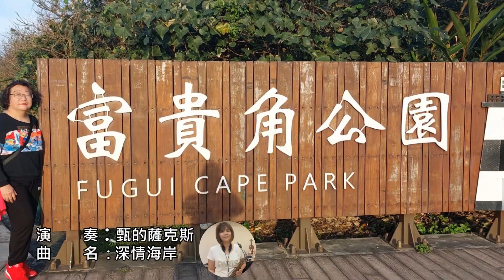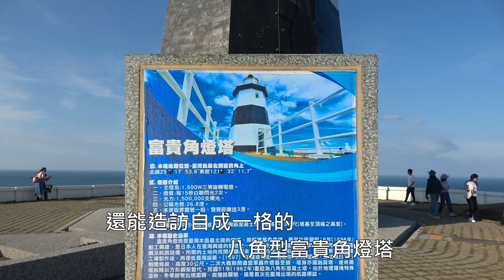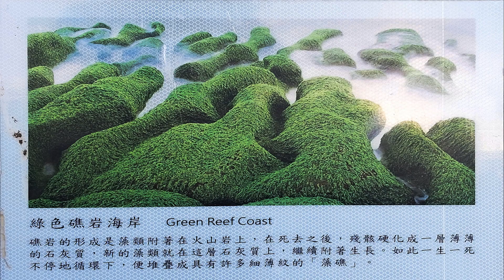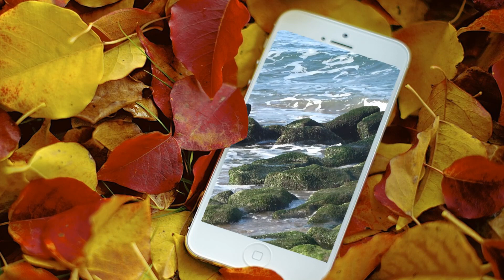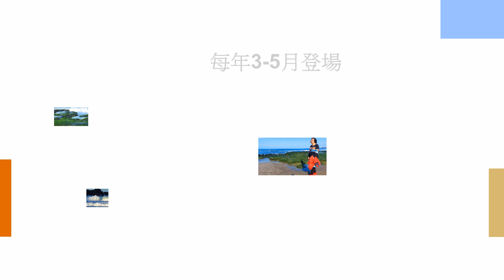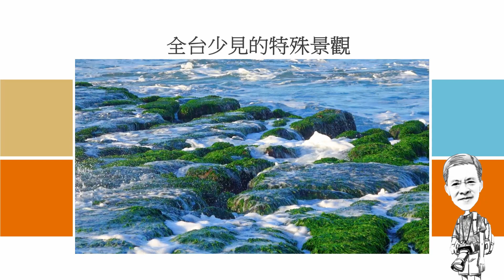富貴角燈塔&老梅綠石槽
富貴角為台灣最北岬角，冬天特有的東北季風造了風稜石地形，除了欣賞特殊的地質景觀外，旅人可沿著平緩的海濱步道，沿途欣賞濱海植物、強風雕塑成的風剪樹與曲折的礁岸，到觀景台眺望最突出的岬角美景，還能造訪自成一格的八角型富貴角燈塔
老梅石槽又稱綠石槽海岸，因為大片海藻附著在石槽上，放眼望去，綠意盎然，故而得名。是全臺少見的特殊景觀，吸引許多攝影愛好者或遊客來此駐足觀賞，這般美麗的景緻通常出現在3月中旬到5月上旬，特別以4月清明期間最美，整個海岸溝槽上面會附滿海藻，形成一條又一條的「綠石槽」，把整個海岸染成鮮綠的春天色彩。

石槽是地質名詞，一般的海岸或許是沙灘、或許是岩岸、也或許有海藻，但老梅石槽卻同時擁有細緻沙灘與被侵蝕的岩岸，而且雕琢得非常漂亮，猶如一隻隻瘦骨嶙峋的綠色海豚成排躺於沙灘上，這裡的石槽礁岩是火山岩，適合海藻類附著生長，海藻死去後，殘骸硬化成一層薄薄的石灰質，新的藻類就在這層石灰質上，繼續附著生長，如此一生一死不停地循環，終於堆疊出這美麗的藻礁。